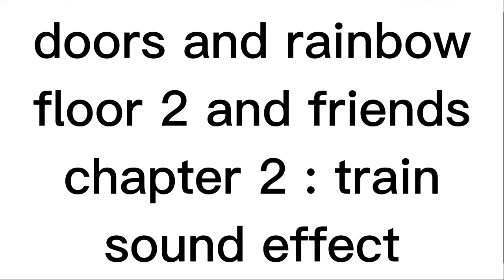doors floor 2 and rainbow friends chapter 2 : train sound effect stop !!!